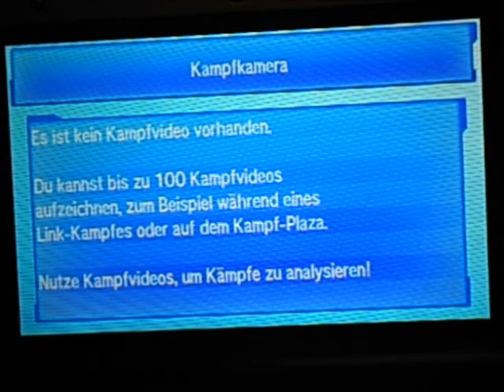Let's Play Pokemon Mond (German, half Blind) Part 14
Hier sehen wir wieder die Folgen vom McDonalds-Konsum!
Das soll Schule machen!